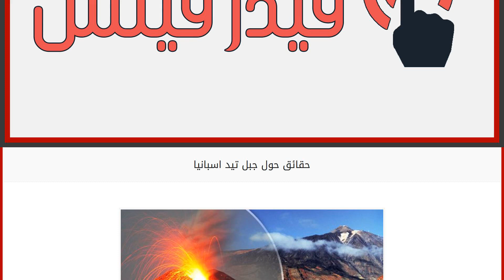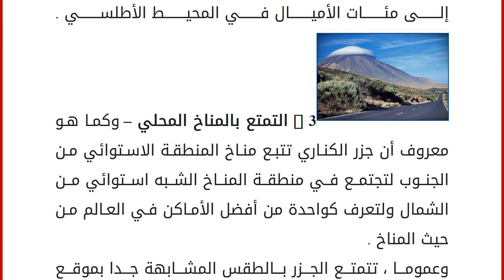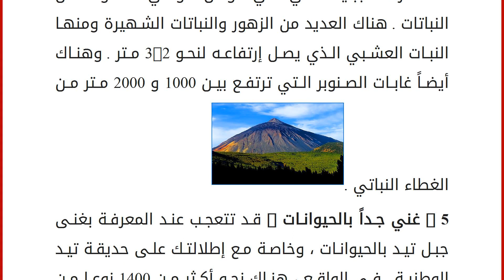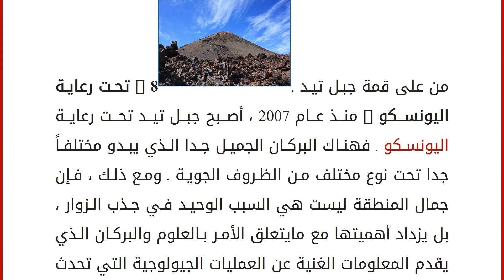حقائق حول جبل تيد اسبانيا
جبل تيد هو واحدة من البراكين الأكثر شعبية في العالم ، والمعروف جيدا بجماله وحجمه المميز ولموقعه على مقربة من القارة الأوروبية . ويعود أصل هذا الجبل البركاني قبل أكثر من 8 مليون سنة ، حتى أصبح اليوم مقصداً سياحياً هام بالنسبة للكثير من الأشخاص من جميع أنحاء العالم . نعرض إليكم في موضوعنا هذا لمجموعة من الحقائق حول جبل تيد في أسبانيا ، ومنها :
1 . اندلاع جبل تيد النشط &#8211; معظم الناس يعتقدون أن جبل تيد هو البركان الذي كان نشطاً ، ويعتقدون انه لم يصبح نشطاً ، إلا أن هذا خطأ كبير . في الواقع ، وقع انفجار جديد في وقت قريب في جبل تيد ، وذلك دون أي تحذيرات ، وذلك في يوم 18 نوفمبر من عام 1909 . ومع ذلك ، وكما نرى اليوم ، وبعيداً عن كونه واحدة من بين انشط البراكين ، إلا أنه أصبح في الواقع ، منطقة شهيرة بإعتبارها من البراكين الخامدة الذي لا تضطرب له الحياة السلمية من سكان الجزيرة .
2 . جبل تيد هو